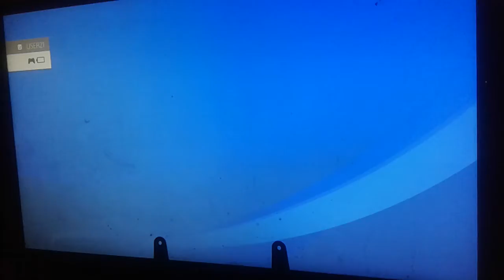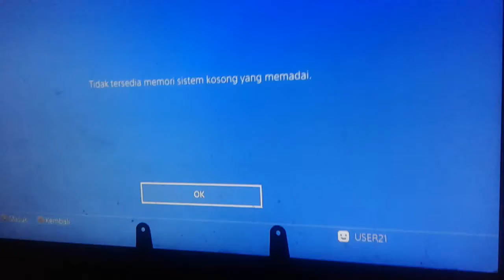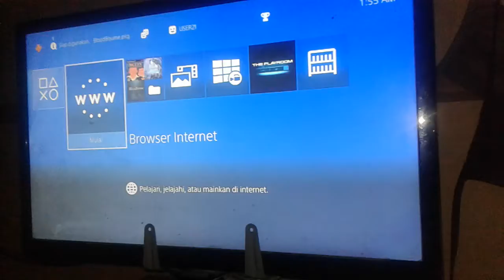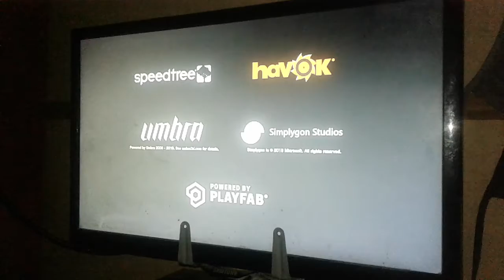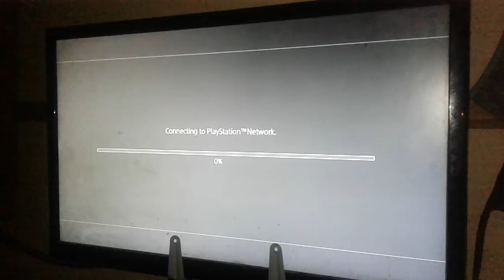PS4 MASTER GAME 21 - TES GAME POPULER - HEN 7.02